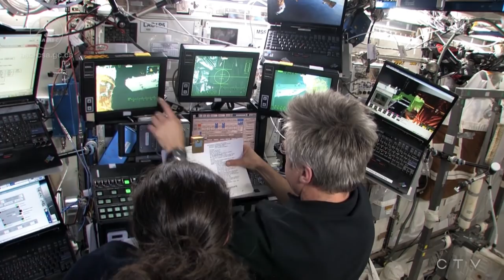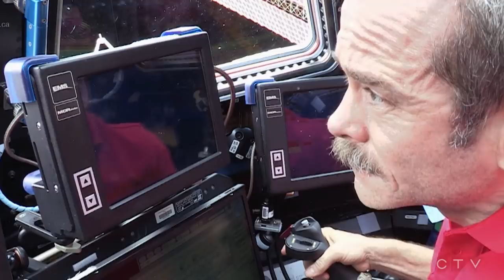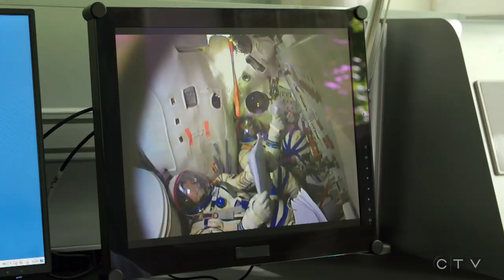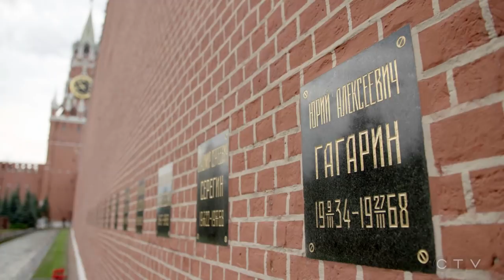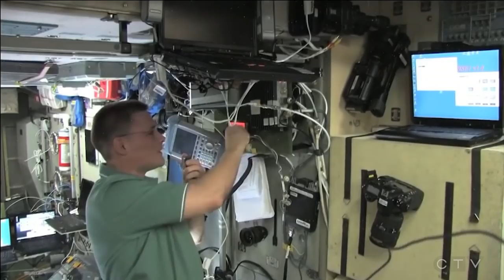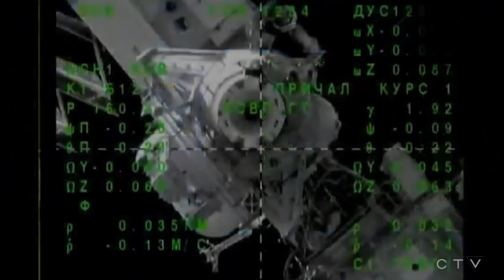W5: A Canadian astronaut prepares to head to the ISS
W5's Peter Akman sits down with Canadian astronaut David Saint-Jacques to talk about how his life-long fascination with space led to a once-in-a-lifetime opportunity to blast off to the International Space Station.